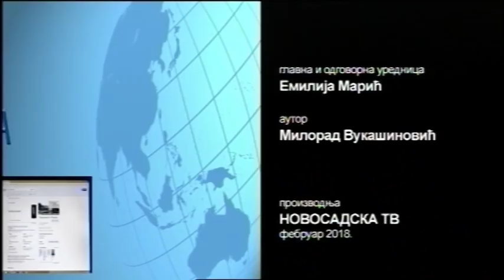geopolitika15 02 2018 gost Nikola Vrzić